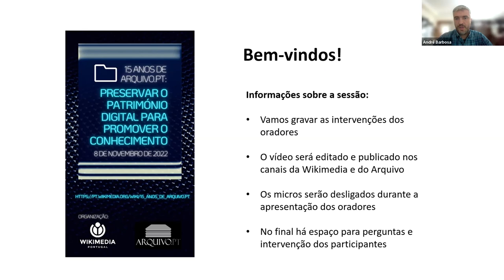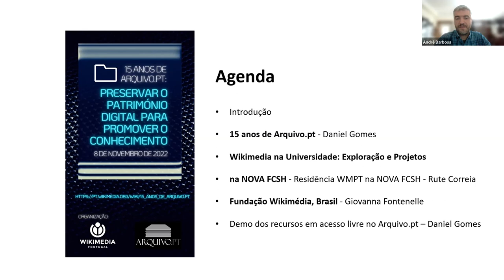15 anos de Arquivo. pt. Preservar o património digital para promover o conhecimento (Introdução)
André Barbosa, membro da Wikimédia Portugal, apresenta o webinar e sublinha os pontos comuns entre os projetos da Wikimédia e o Arquivo.pt.

No dia 8 de novembro de 2007 foi criado oficialmente o Arquivo da Web Portuguesa, atualmente conhecido como Arquivo.pt. No 15º aniversário do serviço, a Wikimédia Portugal e o Arquivo.pt juntaram-se na organização de um evento dedicado à preservação do património digital e do acesso aberto e gratuito ao conhecimento.

Wikimedia na Universidade: Exploração e Projetos na NOVA FCSH - Rute Correia, Residência WMPT na NOVA FCSH